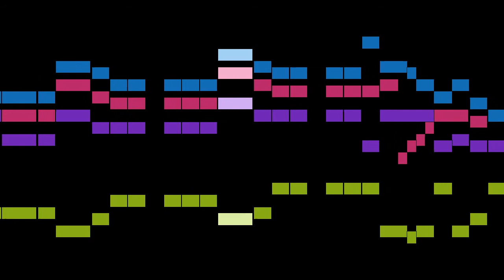Schütz - Ps.84: Wie sehr lieblich und schöne sind, SWV 181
An animated score of "Ps.84: Wie sehr lieblich und schöne sind, SWV 181", from Becker Psalter, Op.5, SWV 97-256, by Schütz.